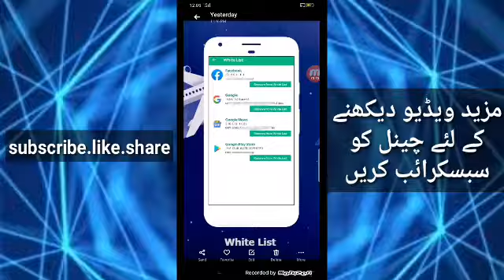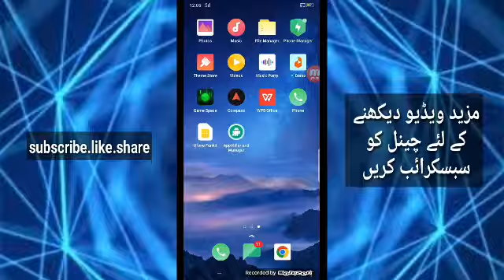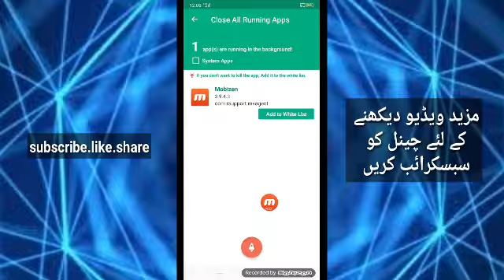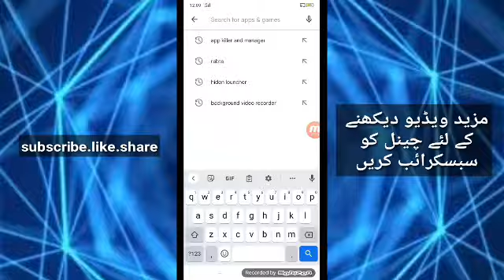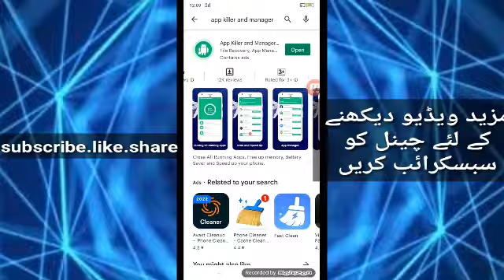Increase Smartphone Battery life||new battery saving tips 2022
Hello,
Friends, in this video I have told you smart phone battery saving tips and tricks, so that you can save more battery on your phone, if you like the video, please like and share.

app link.manager